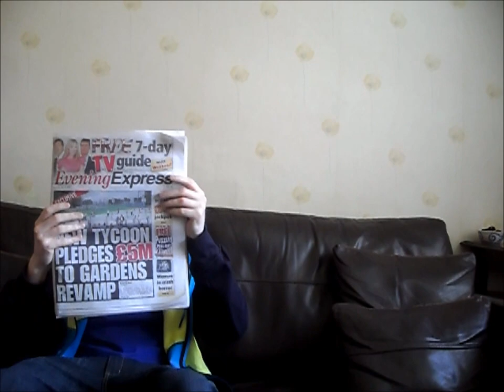Outtakes & Bloopers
From my YouTube Videos.

Also contain's rare clips from my none video years & previously unused footage from 2010 & 2011.

Featuring: PaulMichaelDavidBain

PMDB # 262